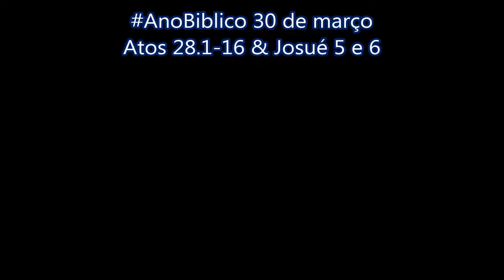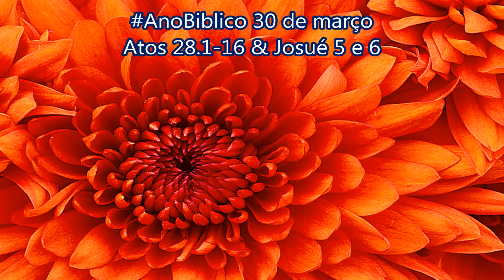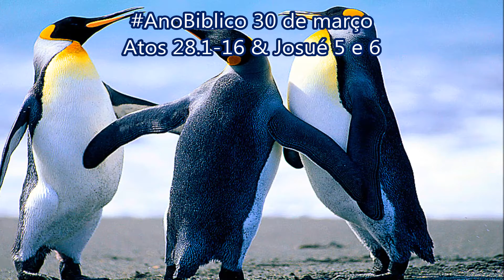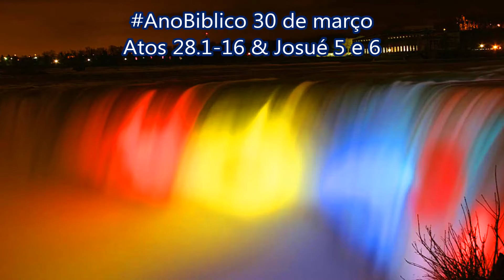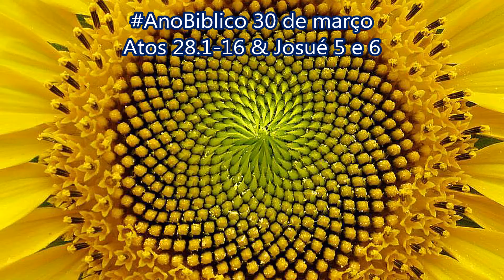AnoBiblico 30 de março Atos 28.1-16 & Josué 5 e 6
Em Malta
1Quando já estávamos em terra, sãos e salvos, soubemos que a ilha se chamava Malta. 2Os moradores dali nos trataram com muita bondade. Como estava chovendo e fazia frio, acenderam uma grande fogueira. 3Paulo ajuntou um feixe de gravetos e os estava jogando no fogo, quando uma cobra, fugindo do calor, agarrou-se na mão dele. 4Os moradores da ilha viram a cobra pendurada na mão de Paulo e comentaram:
— Este homem deve ser um assassino. Pois ele escapou do mar, mas mesmo assim a justiça divina não vai deixá-lo viver.
5Mas Paulo sacudiu a cobra para dentro do fogo e não sentiu nada. 6Eles pensavam que ele ia ficar inchado ou que ia cair morto de repente. Porém, depois de esperar bastante tempo, vendo que não acontecia nada, mudaram de ideia e começaram a dizer que ele era um deus.
7Perto daquele lugar havia algumas terras que pertenciam a Públio, o chefe daquela ilha. Ele nos recebeu muito bem, e durante três dias nós fomos seus hóspedes. 8O pai dele estava de cama, doente com febre e disenteria. Paulo entrou no quarto, fez uma oração, pôs as mãos sobre ele e o curou. 9Depois disso os outros doentes da ilha vieram e também foram curados. 10Eles mostraram muito respeito por nós e, quando embarcamos, puseram no navio tudo o que precisávamos para a viagem.
De Malta para Roma
11Depois de ficarmos três meses na ilha, embarcamos num navio da cidade de Alexandria, que tinha na proa a figura dos deuses gêmeos Castor e Pólux. O navio tinha passado o inverno na ilha. 12Nós chegamos à cidade de Siracusa, onde ficamos três dias. 13Dali seguimos viagem e chegamos à cidade de Régio. No dia seguinte o vento começou a soprar do sul, e em dois dias chegamos a Pozuoli. 14Nessa cidade encontramos alguns cristãos que nos pediram que ficássemos com eles uma semana. E assim chegamos a Roma. 15Os irmãos de Roma tinham recebido a notícia da nossa chegada e foram se encontrar conosco nos povoados de Praça de Ápio e de Três Vendas. Ao ver esses irmãos, Paulo agradeceu a Deus e se animou.
Em Roma
16Quando entramos em Roma, Paulo recebeu permissão para morar por sua conta, guardado por um soldado.